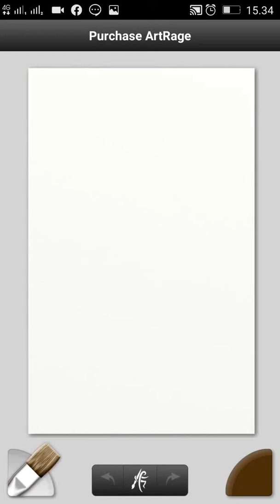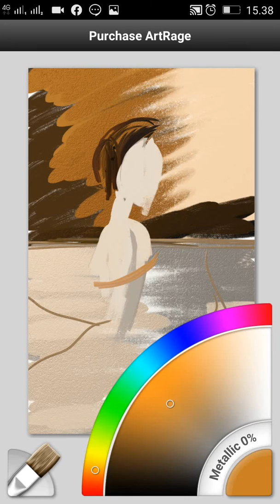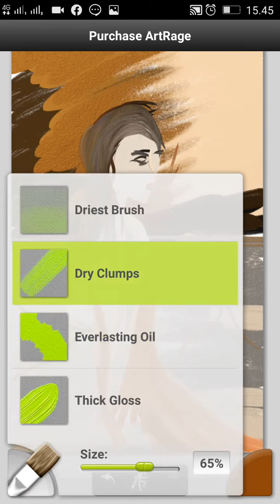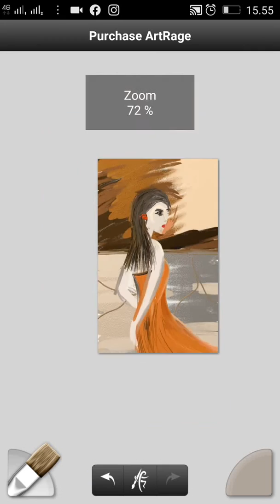Two face abstract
Imagine BY yourself " Art "

Hello everyone if you like it education painting and drawing seeing my youtube Channel " Abrandyo frasser Art " you can try with your Android too.. being painting with "Artrage oils" application on the Google playstore. lets check tutorial my painting on my youtube channels 🙏 Thanks you before ...be painting so EASY ...everytime ... anywhere you can do it. lets painting technological...and print out with fhoto paper... beutifull idea...thanks you 😊